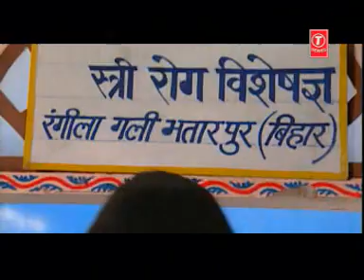Unseen bun opening video song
nice long hair video